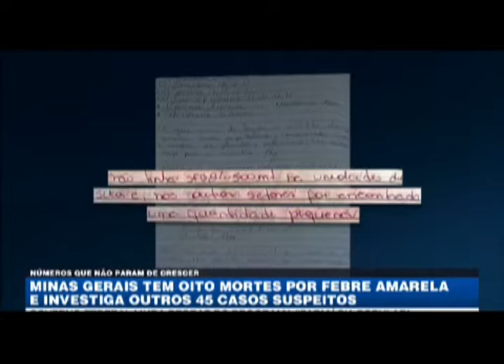Secretaria de Saúde dá orientações sobre a febre amarela. 19-01-16